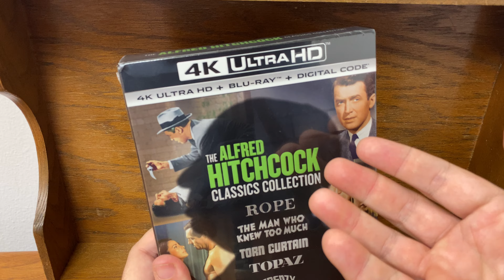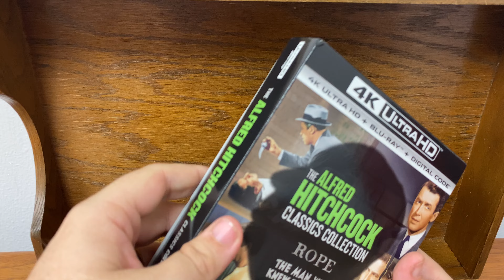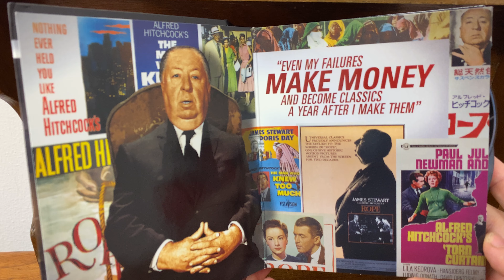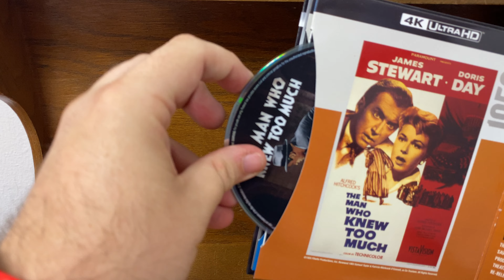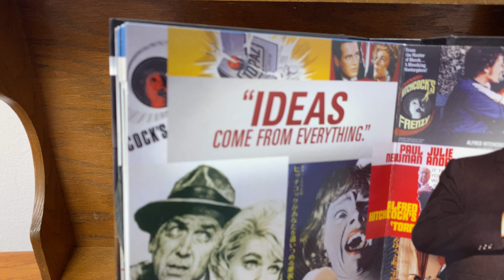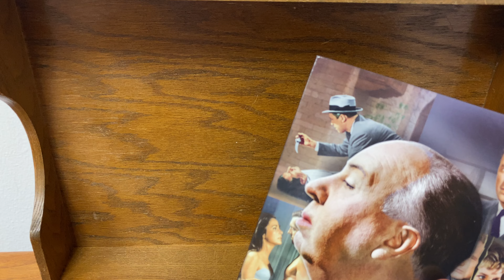Unboxing “The Alfred Hitchcock Classics Collection Vol. 3” UltraHD 4K